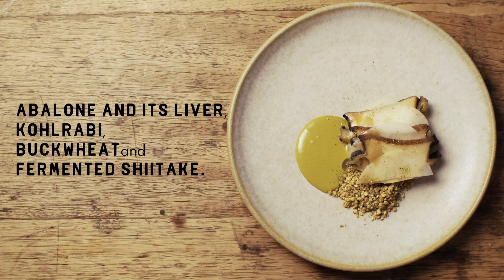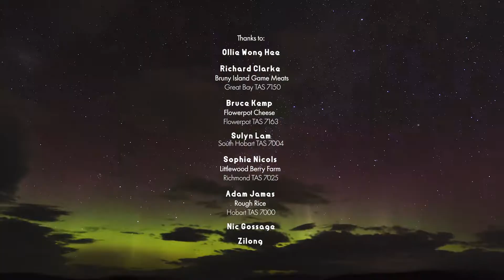25°s - Tasmania by Mitch Payne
Pink Lady® Food Photographer of the Year, Food Film Shorts.

Chef Ollie Wong Hee, talks through his move to Hobart, and the suppliers he works with.